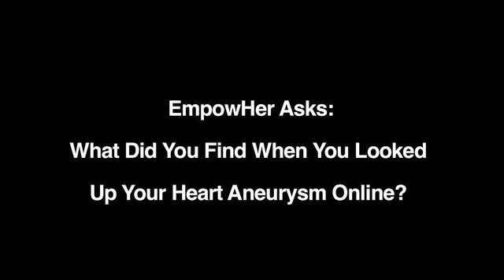Aneurysm Research Found Online.flv